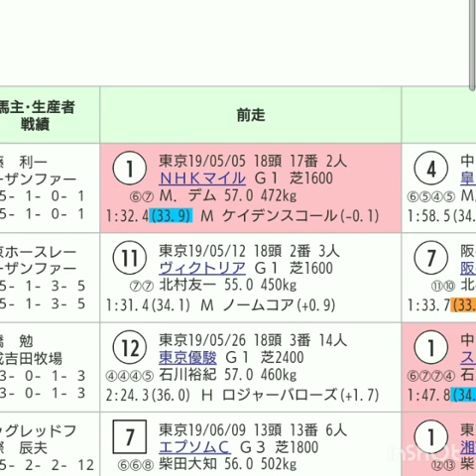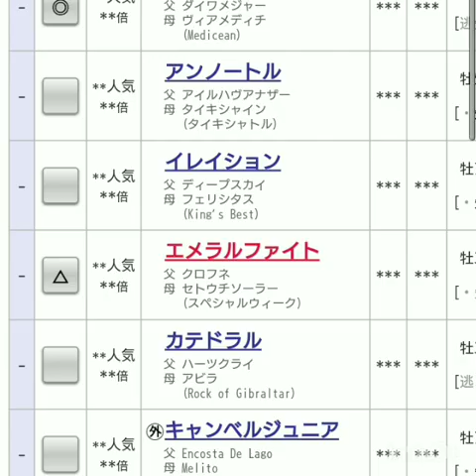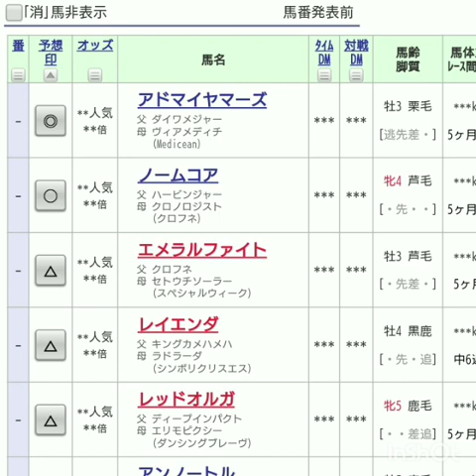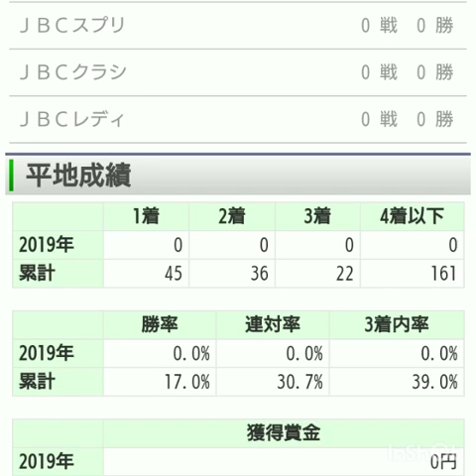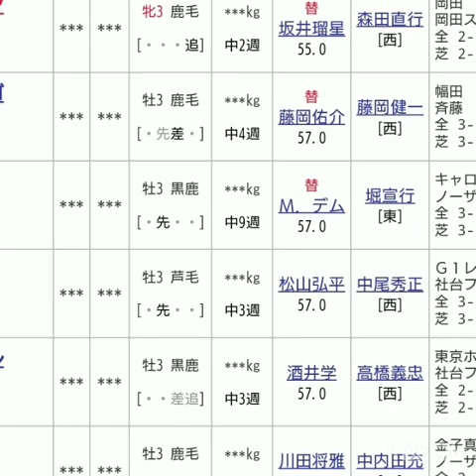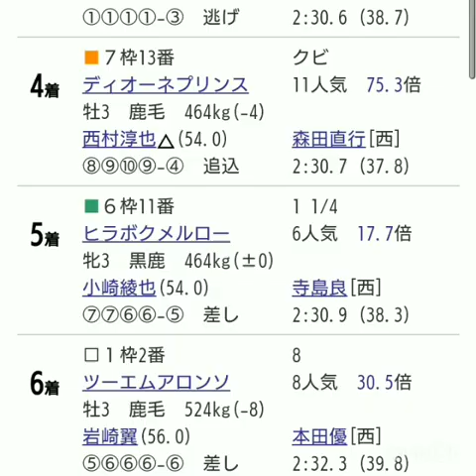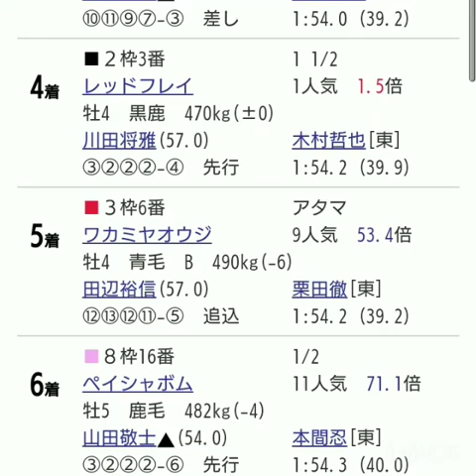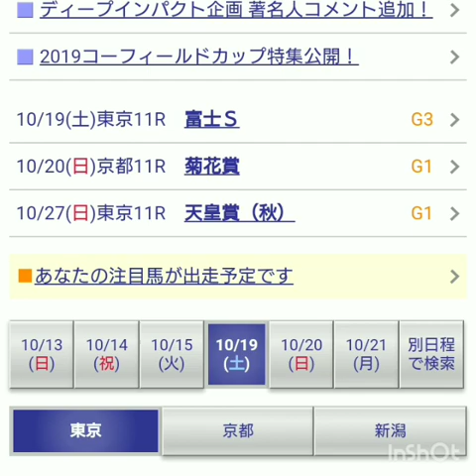『もしたら』事後調査（富士ステークス・菊花賞）2019-214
メロディーレーンおめでとう